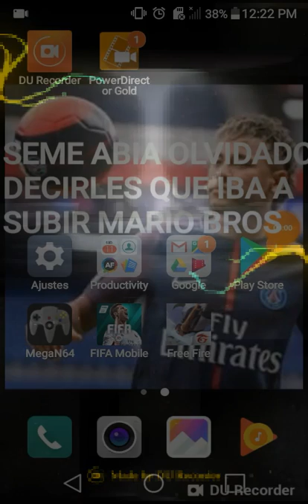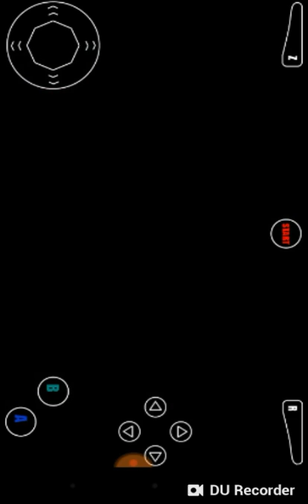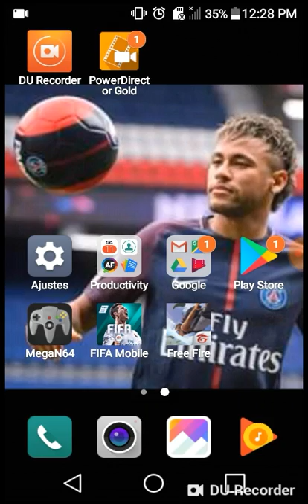Mario bros super !!!